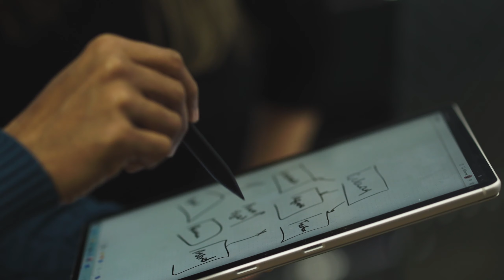Trustmarque accredited with Microsoft Azure Expert Managed Service Provider status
We are delighted to announce that Trustmarque has been accredited with the Azure Expert Managed Service Provider status.